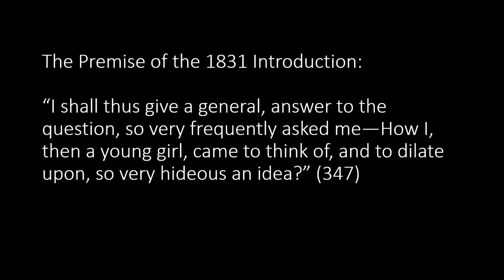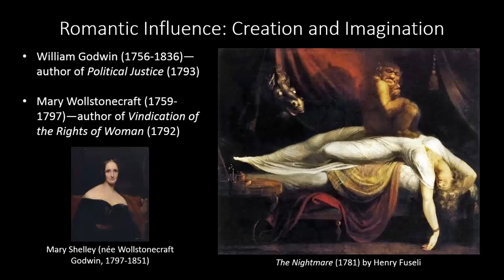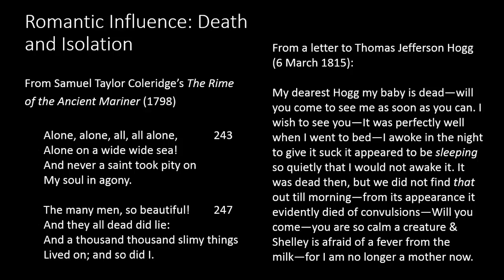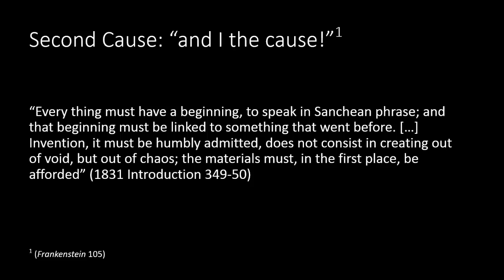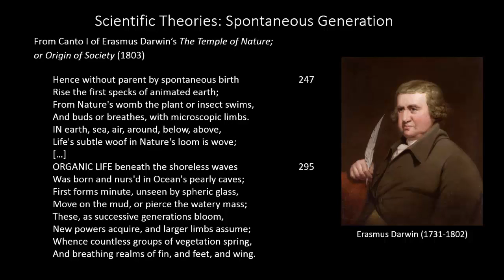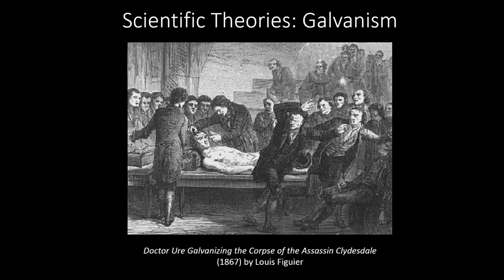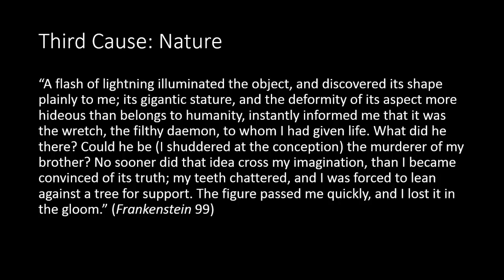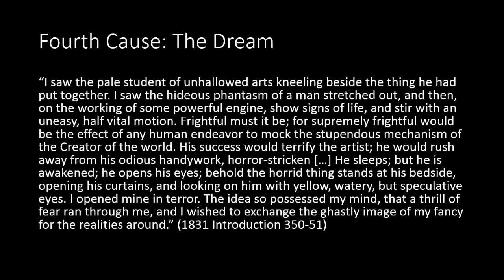Frankenstein: Causes of Creation